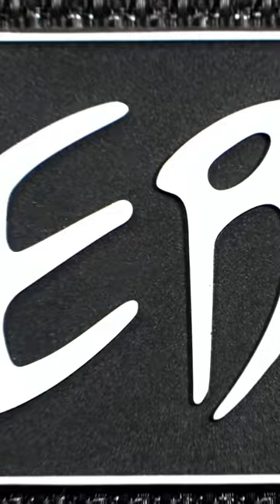Love this old StingRay ❤️